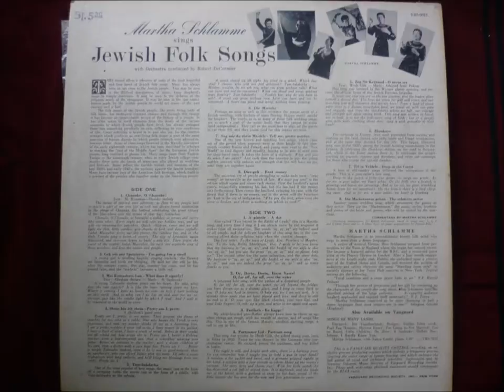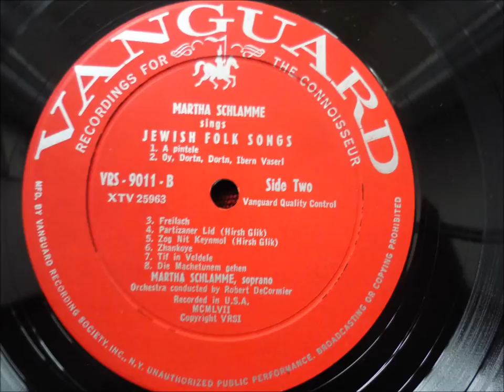Martha Schlamme - Zhankoe (Yiddish Song)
Martha Schlamme - Zhankoe
from the album "Martha Schlamme sings Jewish Folk Songs"
released in the USA 1957